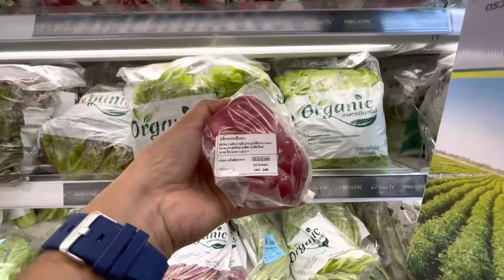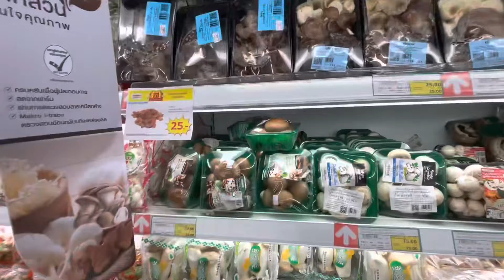Makro Thailand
Checking price.